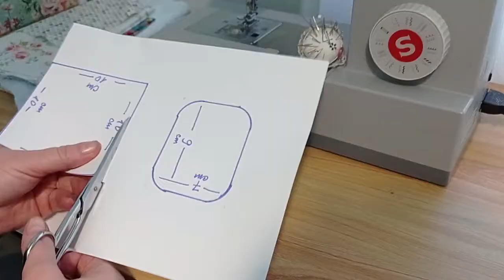Makeup remover pad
Fabric makeup remover pad
Toalhetes desmaquilhantes